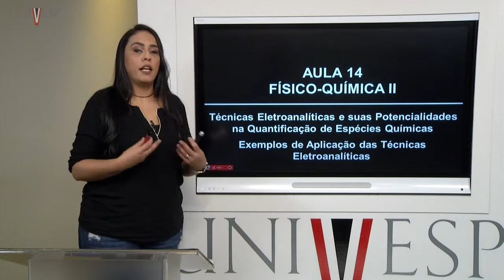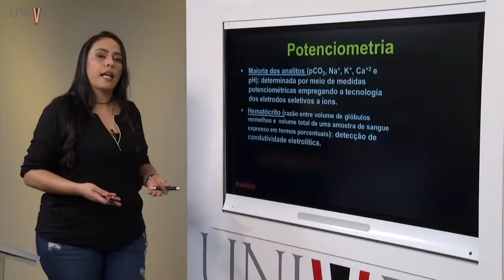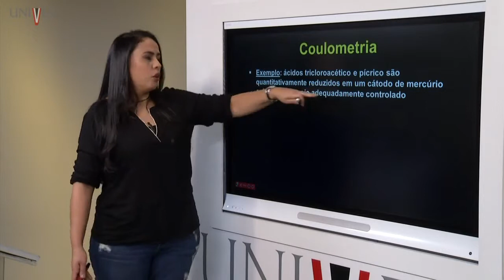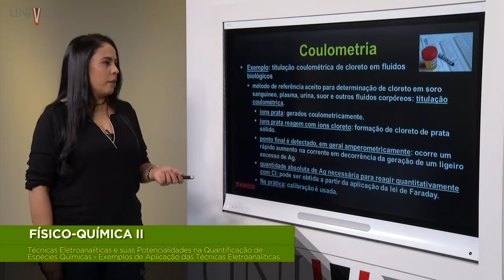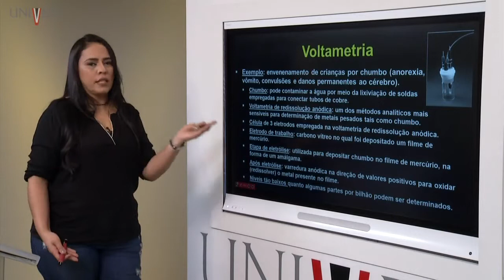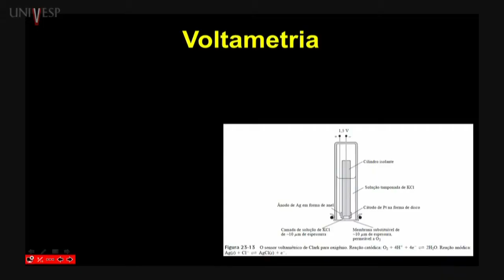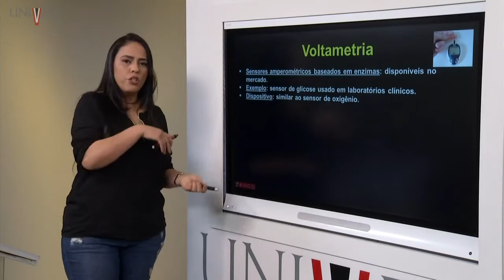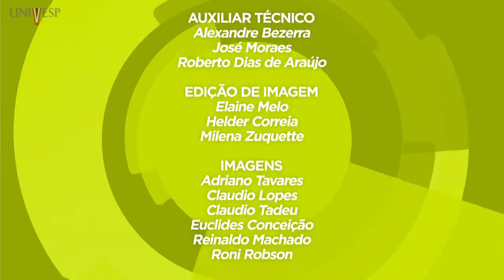Físico Química II Aula 14 Técnicas Eletroanalíticas e suas Potencialidades